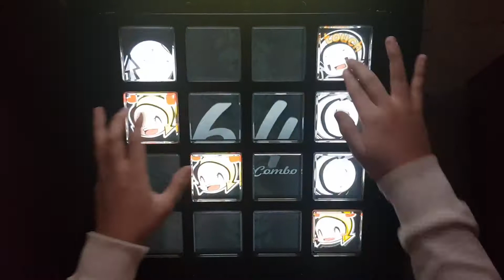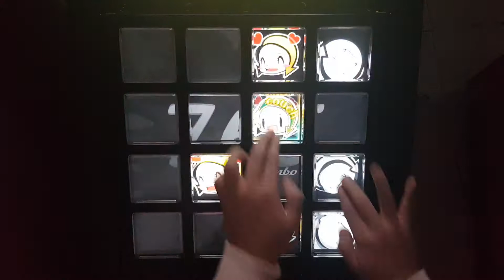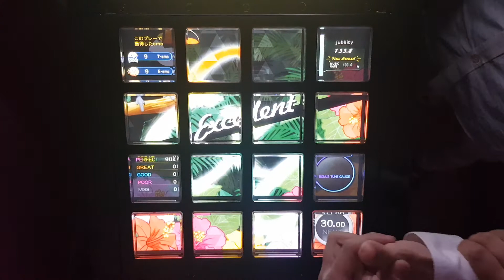【jubeat festo】 POSSESSION [EXT] EXC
Player : HEAVN.QS
장소 : 상봉 비트연구소

60fps